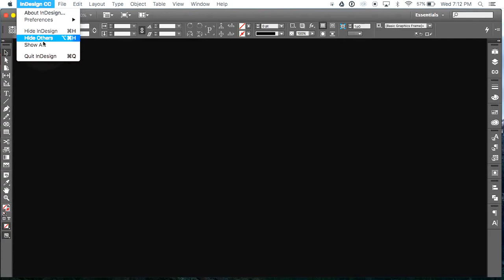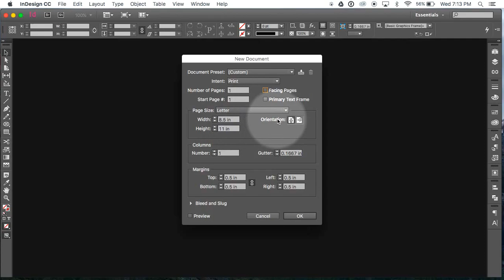Create New Document - change the units to inches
This very short video demonstrates the easiest way to create a new document, and set the preferences to inches.